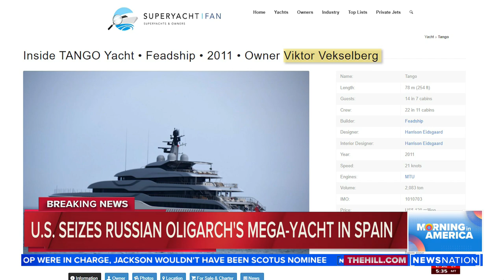U.S. seizes Russian oligarch's mega-yacht in Spain | Morning in America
The U.S. government seized a mega yacht in Spain owned by an oligarch with close ties to the Russian president on Monday, the first in the government’s sanctions initiative to “seize and freeze” giant boats and other pricey assets of Russian elites.